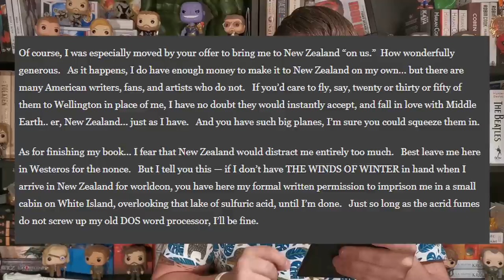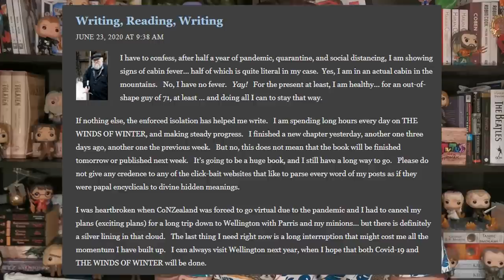Game of Thrones | Finału nie będzie?! Gra o Tron może się nie doczekać rozstrzygnięcia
Kolejny rok, kolejna zapowiedź i wszystko wskazuje na to, że jeszcze trochę poczekamy. Wichry Zimy w tym roku na pewno nie trafią do księgarni i nic nie wskazuje na to, by stało się to za rok czy nawet za dwa lata. A skoro tak, to czy istnieje zagrożenie, że cała Pieśń Lodu i Ognia nie zostanie nigdy dokończona? Wydaje się, że to bardzo realna groźba.

W tym materiale rozmawiamy o kolejnych niespełnionych obietnicach Martina, tempie jego pisania, motywacji i innych projektach, w które jest zaangażowany. O tym, czy Sen o Wiośnie stanie się wyłącznie... snem i magicznym kontrakcie, który autor zawarł z czytelnikami, kiedy zabrał ich w podróż do swojego świata w tomie pierwszym.

Jesteśmy szalenie ciekawi Waszych opinii w tym temacie.

Zapraszamy Wa również na naszego bloga, gdzie znajdziecie wszystkie nasze materiały - podcasty, rankingu i mnóstwo ciekawych tekstów.

Nie zapominajcie także o naszych pozostałych kanałach społecznościowych, które cały czas rozwijamy i które potrzebują czułości z Waszej strony.